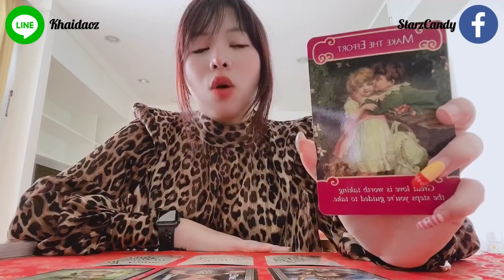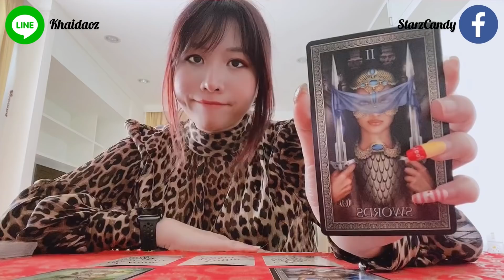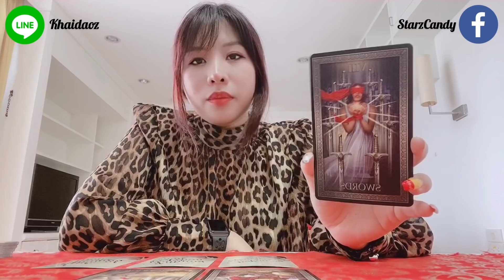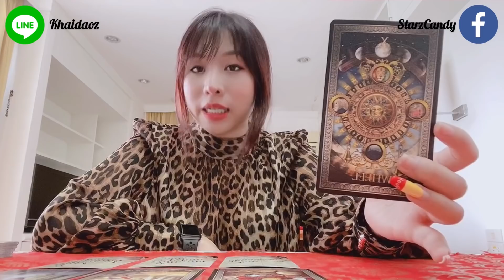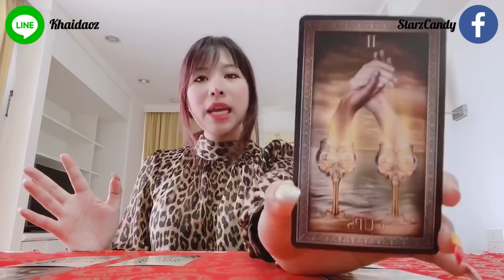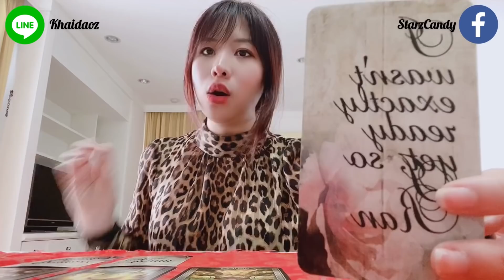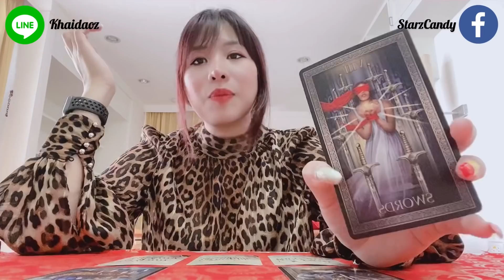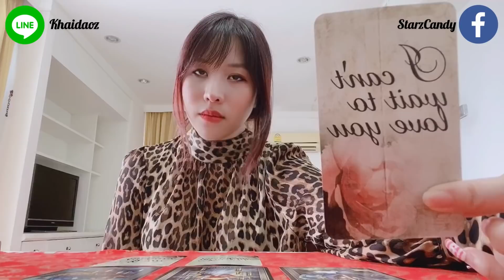💕🌟Lᴏᴠᴇ Mᴇssᴀɢᴇs Aɪʀ Sɪɢɴ Aᴜɢ 2020 : ข้อความรักธาตุลม 🌟💕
ข้อความรักธาตุลม สค. 2020 💕

Yᴏᴜᴛᴜʙᴇ: SᴛᴀʀAsᴛʀᴏ TᴏʀᴀTᴀʀᴏᴛ ॐ 🌟
Fᴀᴄᴇʙᴏᴏᴋ: Sᴛᴀʀᴢ Cᴀɴᴅʏ 🍭
Pᴀɢᴇ Fᴀᴄᴇʙᴏᴏᴋ: SᴛᴀʀAsᴛʀᴏ TᴏʀᴀTᴀʀᴏᴛ 💕
Lɪɴᴇ ɪᴅ: Kʜᴀɪᴅᴀᴏᴢ 🍳

5 ʟᴏᴠᴇ ᴍᴇssᴀɢᴇs ғʀᴏᴍ ʏᴏᴜʀ ʟᴏᴠᴇ🌹